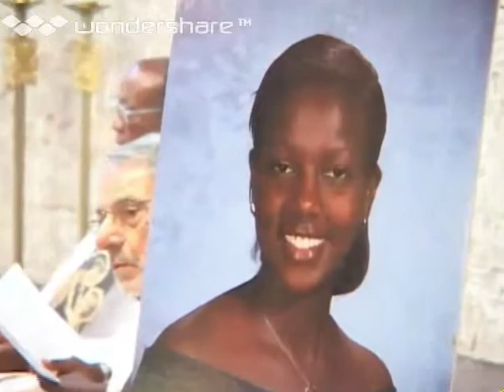SHEILA MASS Responsorial Psalm 23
MASS AT ST. JOSEPH CHURCH IN LODI NJ FOR RUTH SHEILA KAMWELE KIOKO WITH THE MOVING BAND SINGING THE RESPONSORIAL PSALM 23 SHEPHERD ME OH GOD BEYOND MY WANTS AND FEARS. ENJOY THEIR JOYFUL VOICES.